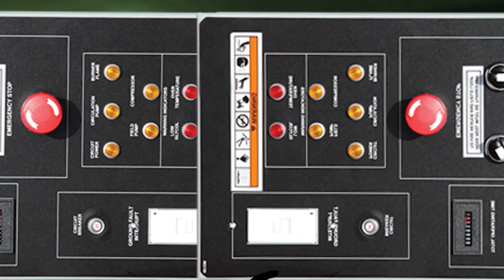What Needs To Be In Little Nightmares | The Orphan Arc | Story Recap | Little Nightmares 3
In todays video we go though the mainline story and recap the events of the orphan arc from our character concepts series

In this video we look into The Orphan Arc and go through all the main character story line and revisit the mainline story.

and tell us down what you think and what you'd like to see going forward with the little nightmares series.

Little Nightmares II is a suspense-adventure game in which you play as Mono, a young boy trapped in a world that has been distorted by the humming transmission of a distant tower.
With Six, the girl in a yellow raincoat, as his guide, Mono sets out to discover the dark secrets of The Signal Tower and save Six from her terrible fate.
But their journey will not be straightforward as Mono and Six will face a gallery of new threats from the terrible residents of this world.

Will you dare to face this collection of new, little nightmares?

Little Nightmares 2 is an upcoming puzzle-platformer horror adventure game developed by Tarsier Studios and is produced by Bandai Namco Entertainment.

Let us know what you think of little nightmares 2 in the comments section below.

Little Nightmares 2 published by BANDAI NAMCO,
Developed by Tarsier Studios